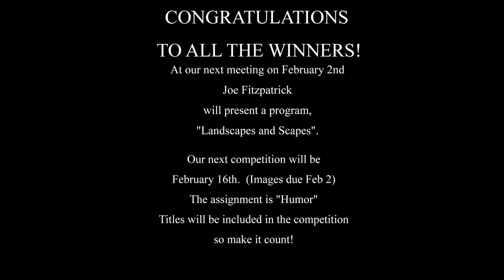FMCC January, 2018 Winners